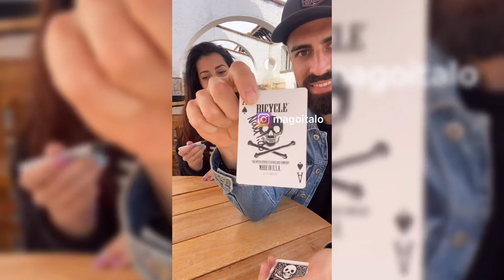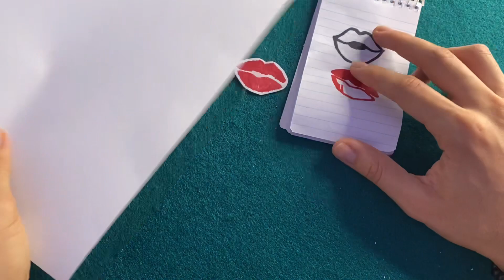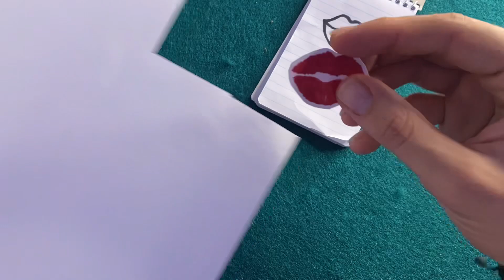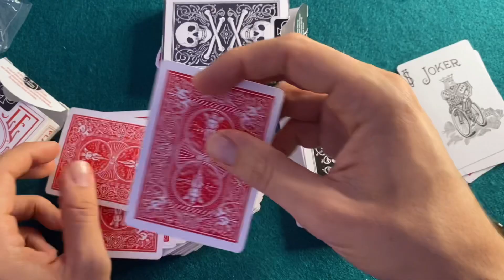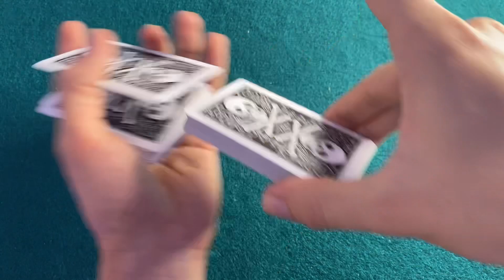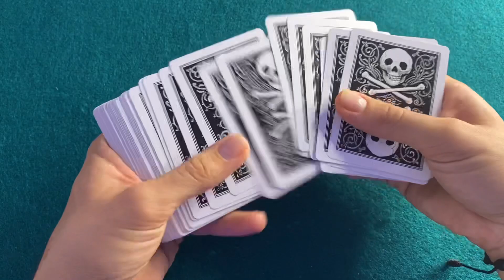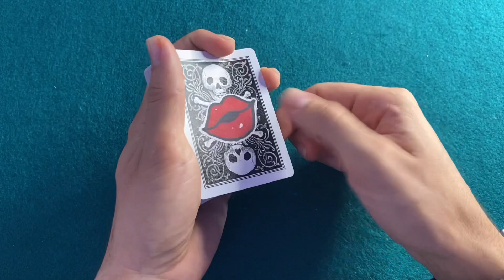TRUCO DEL BESO MAGIA con CARTAS TUTORIAL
Una magia con cartas donde puedes hacer que una chica te de un beso en la mejilla, generando un momento mágico y lleno de coquetería